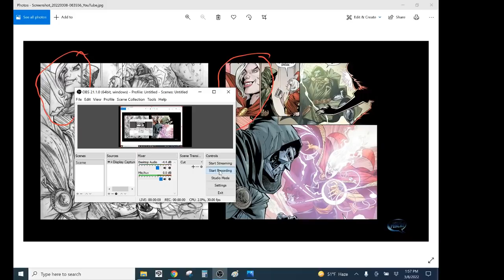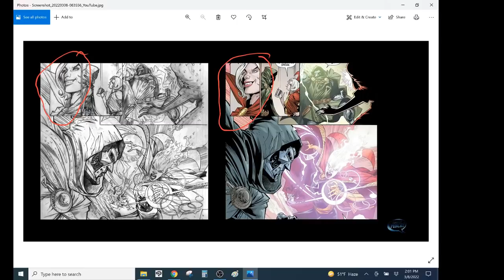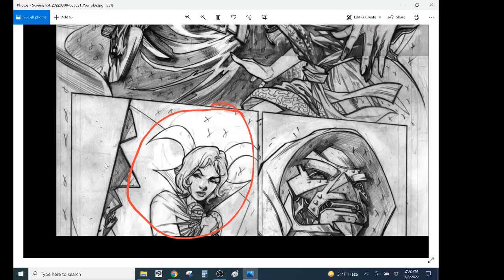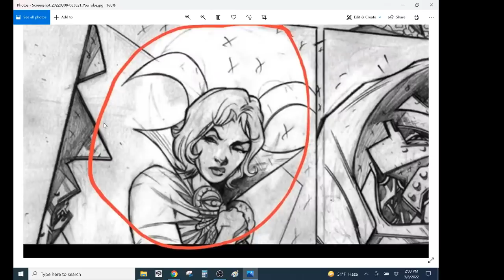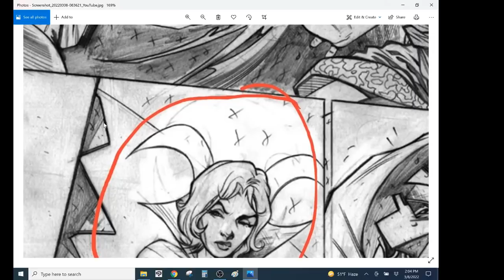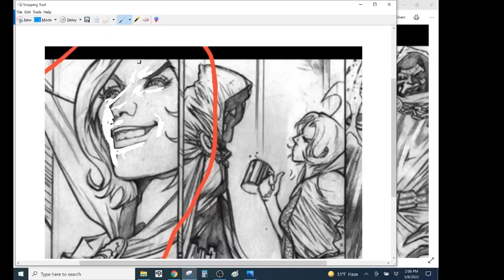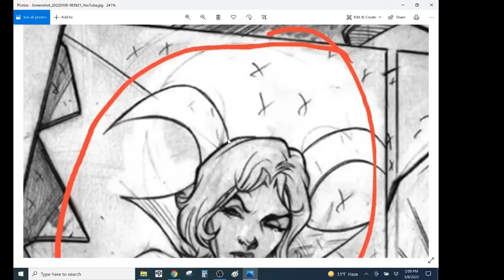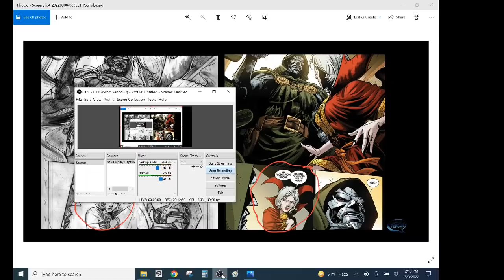STRANGE, BUT TRUE- Digital Inks Lack The Sensitivity, Soul & HUMANITY Of Pencilled Artwork